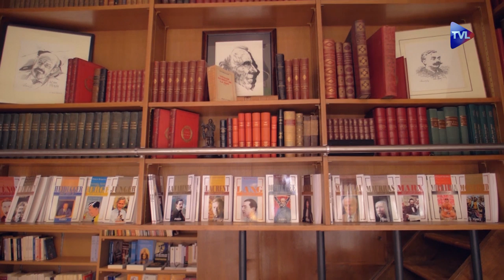A. Brassié/ L. Obertone/ E. Limonov. Programme d’été du vendredi 2 Août.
Pour ce mois d'août, toute la rédaction de TV Libertés s'est mobilisée pour vous présenter un programme d'été original. Chaque jour, Elise Blaise, Martial Bild, Floriane Jeannin, Pierre Bergerault, Thibault Bastide et Olivier Frèrejacques vous proposent de découvrir à travers "Zoom d'été" un présentateur ou un animateur de la chaîne. Chaque invité est appelé à répondre à un questionnaire à la manière de Proust. Dans votre programme d'été quotidien, vous pouvez retrouver les meilleurs ou les grands moments de la chaîne qui s'apprête à fêter, début 2020, ses six ans d'existence. Et puis, en partenariat avec la Nouvelle Librairie, 11 rue Médicis à Paris (75 006), TVLibertés vous propose de découvrir une œuvre ou un écrivain pour la lecture lors des longues soirées d'été. François Bousquet, Arnaud Danjou et Gauthier Gibelin se succèdent pour vous emmener vers des Orages de papier. Bon été sur TVLibertés !